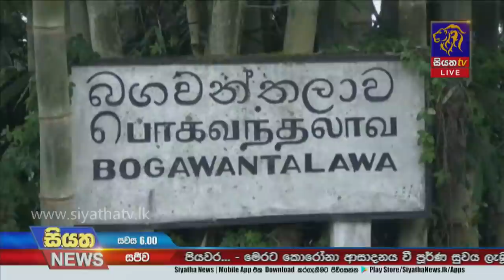Siyatha News | 06.00 PM | 06 - 12 - 2020